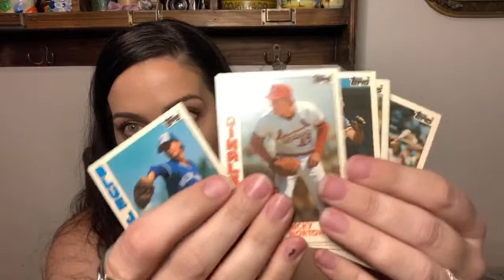Live Vintage Sale! 🥳🤩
***Want to send us a post card? We collect them! Especially vintage!  ..
Send Snail Mail Here:
Chapter Two Vintage Co

Custom Pins/Buttons: